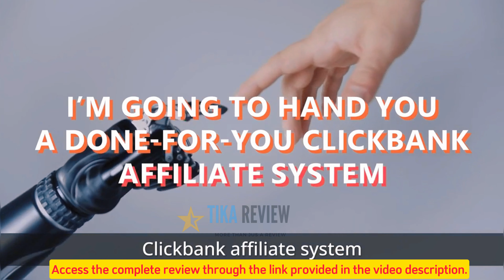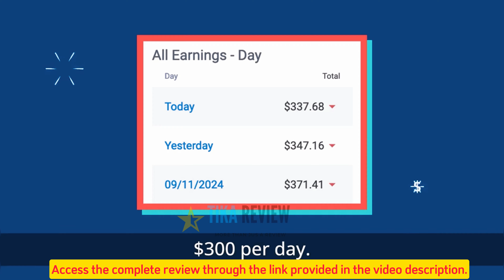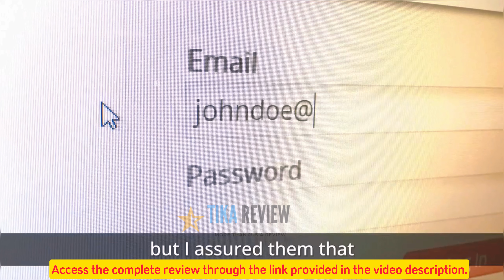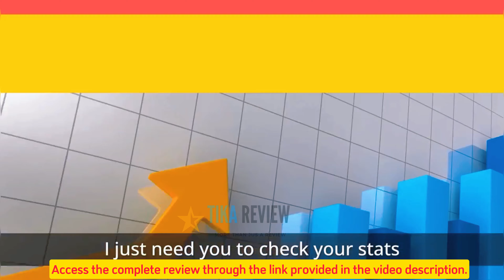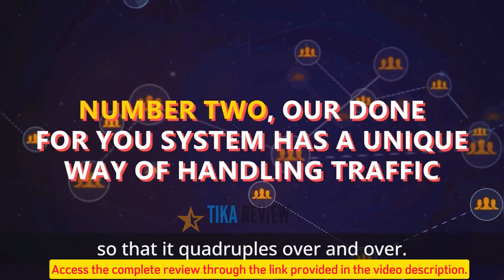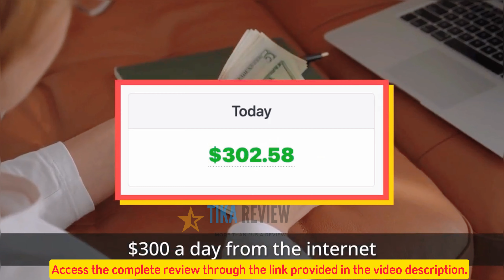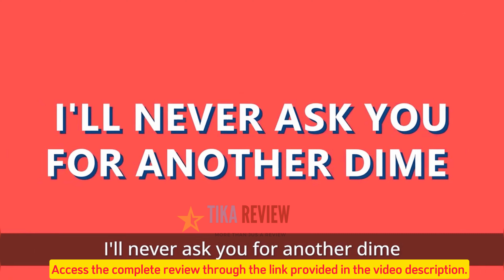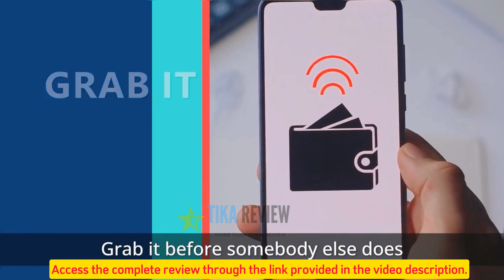Click N' Bank AI Review - Legit or SCAM!? Exposed?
In today's fast-paced digital landscape, everyone is looking for ways to make money online with minimal effort. From finding the right offers to promoting them effectively and driving traffic, it can often feel like an uphill battle—especially for those new to the game. This is where Click N' Bank AI promises to change the rules.
Leveraging the power of artificial intelligence, the platform claims to simplify everything from discovering high-converting offers to driving traffic and earning commissions. Best of all, it’s made for both complete beginners and experienced marketers alike, requiring no technical skills or prior experience. The idea is simple: you log in, copy and paste a secret affiliate link, and let the AI-powered system take care of the rest—essentially turning the complex world of affiliate marketing into a "set it and forget it" solution.
What sets Click N' Bank AI apart from traditional affiliate marketing tools is its AI-driven traffic generation system, which is designed to harness free traffic from Elon Musk's X (formerly Twitter). According to the platform, you can start earning commissions without ever worrying about paid ads, content creation, or SEO. With a quick setup process that takes just minutes, it promises to deliver results as fast as possible, allowing users to make money while they sleep.
Can you truly sit back and watch the commissions roll in without lifting a finger? In this in-depth review, we'll explore how the system works, what you can expect from it, and whether it's a worthy investment for those looking to simplify and scale their affiliate marketing efforts.